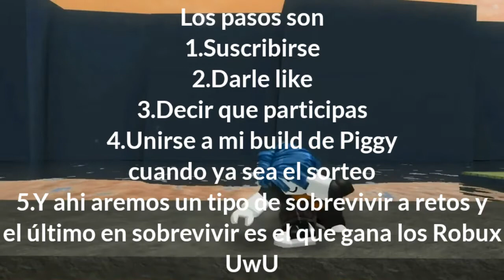Sorteo de 400 Robux!!! Compartan con amigos